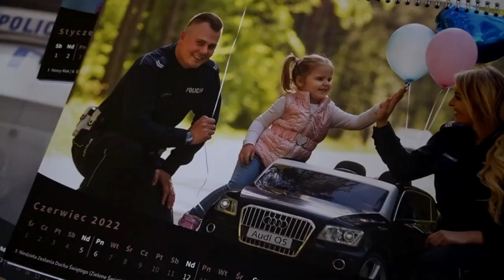Nowy Dwór Gdański. Licytuj kalendarz i pomóż Antosiowi.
🙏Koniecznie zostawcie dzwoneczek🛳 🔔 i subskrypcje tak by Youtube mógł Was powiadomić o nowych filmach, Zostawcie tez łapkę w górę 👍 to zwiększa zasięg filmów 👍, skomentuj, udostępnij  ✅ Wielkie dzięki dla Was za 👍👍👍♥ 🔔🔔🔔
Jedna z policjantek zrobiła kalendarz z funkcjonariuszami nowodworskiej komendy, który przekazała Antosiowi, który urodził się z rozszczepem kręgosłupa. Kalendarz można wylicytować i wspomóc chłopca.
Na fotografiach kalendarza znajdują się funkcjonariusze z Komendy Powiatowej Policji w Nowym Dworze Gdańskim, którzy wykonywali różne zadania podczas służby w ciągu całego ubiegłego roku. Kalendarz można wylicytować i wspomóc małego Antosia.
- „Antoś  jest jeszcze maluchem, a przeszedł już tak długą i ciężką drogę w walce o swoje zdrowie. Urodził się z rozszczepem kręgosłupa na odcinku lędźwiowo – krzyżowym i współistniejącym wodogłowiem. Już w pierwszej dobie przeszedł operację plastyki przepukliny oponowo – rdzeniowej, która była jedyną szansą na to, aby załagodzić skutki wady kręgosłupa, po której niestety przestał ruszać nóżkami” - mówi sierż. szt. Karolina Figiel, oficer prasowy KPP w Nowym Dworze Gdańskim. - „W grudniu komory mózgu zaczęły się przemieszczać, z rezonansu stwierdzono chorobę Arnolda Charliego. Antoś przeszedł już kilka operacji, potrzebuje również przez całe życie cewnikowania i drogiej rehabilitacji. Mamy nadzieję, że dobrych ludzi będzie więcej, którzy zdecydują się pomóc Antosiowi”.

Zdjęcie i nagranie przekazała: sierż. szt. Karolina Figiel, oficer prasowy KPP w Nowym Dworze Gdańskim